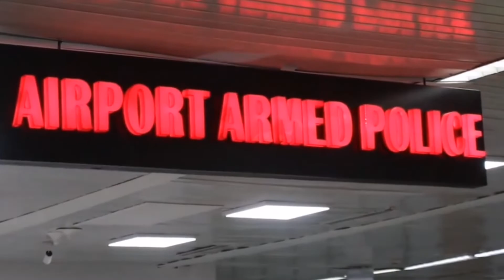৫ লাখ টাকার স্বর্ণ উদ্ধার এপিবিএন// bd police bongo lila বাংলাদেশ এয়ারপোর্ট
Hello everyone
Welcome to our channel this is a International funny channel we are always trying to provide, the best quality funny video prank video travel video short film, we have some funny type friends sometime they're make real fun with public site and take videos outside of there knowledge.so please subscribe our channel and like our video.

video is for educational purpose only. copyright disclaimer under section 107 of the copyright act 1976.allowance is made for "fair use" purposes such as criticism,comment,news reporting, teaching,scholarship, and research. fair use is a use permitted by copyright statute that might otherwise be infringing, non-profit educational or professional use tips the balance in favour of fair use